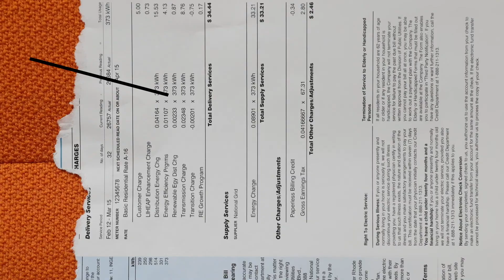'What If We' democratized access to clean energy?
80% of Americans aren’t able to install solar on their roofs. But through community solar, people can buy a portion of a shared solar farm near their home. Emerson Collective features Solstice Co-founder and CEO Steph Speirs in its "What If We" documentary series. In this episode, Steph explains Solstice's mission and why she's passionate about clean energy access.